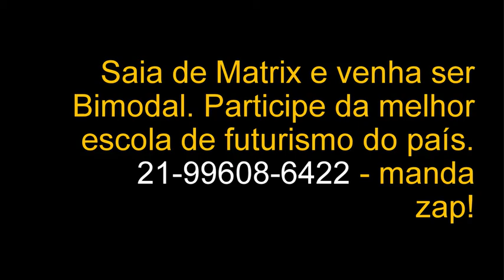As 07 Melhores Dicas do livro "Aprender a Aprender" de Daniel Dal'laqua